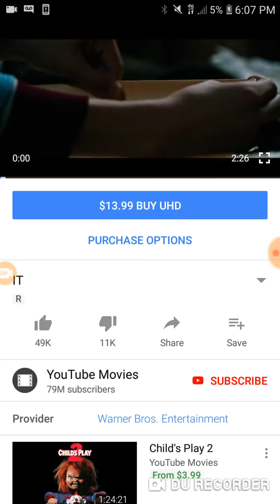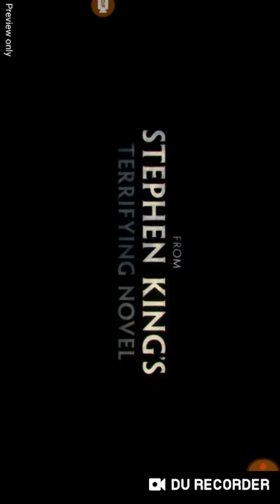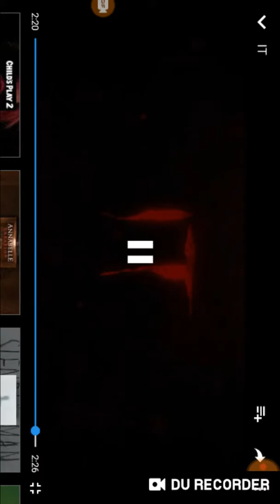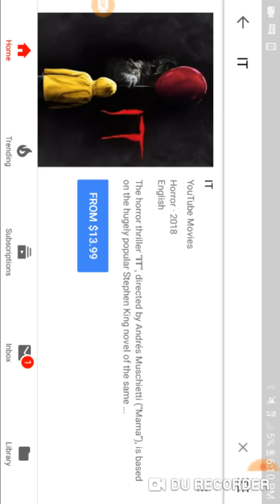IT is scary